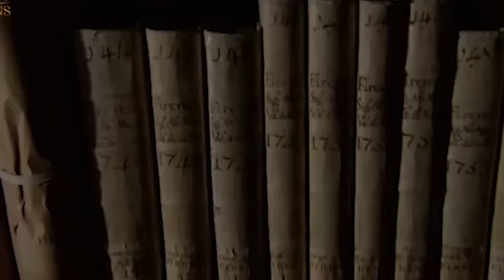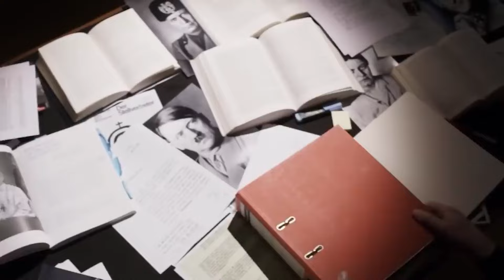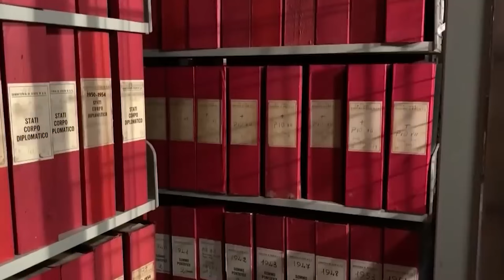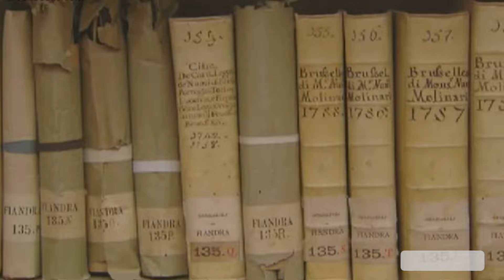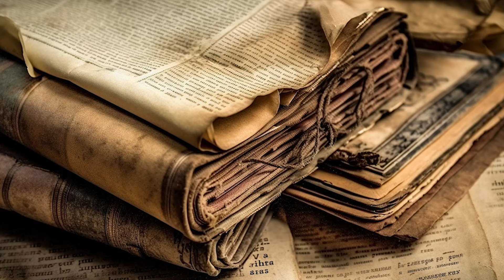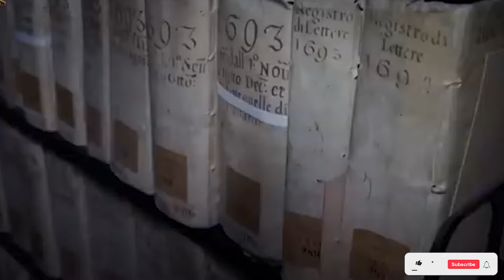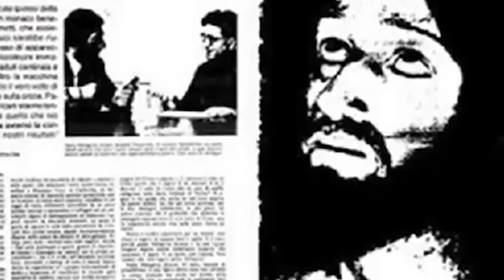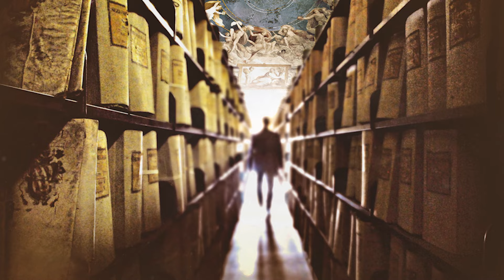Die dunkelsten Geheimnisse der seit Jahrhunderten vergrabenen vatikanischen Archive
Bist du bereit, die Geheimnisse des kleinsten Landes der Welt zu enthüllen? Der Vatikan, ein Ort voller Macht und Intrigen, verbirgt in seinen geheimen Archiven Schätze, die eine alternative Geschichte der Menschheit, geheime Mächte und apokalyptische Prophezeiungen offenbaren könnten. Gerüchte behaupten, dass der Vatikan sogar Kontakt zu außerirdischen Zivilisationen hatte und uralte Schriften besitzt, die die Welt für immer verändern könnten. Obwohl diese Archive streng bewacht und nur für ausgewählte Forscher zugänglich sind, ranken sich zahlreiche Theorien um ihren Inhalt, von der wahren Geschichte Jesu bis hin zu magischen Artefakten und düsteren Prophezeiungen. Erlebe eine Reise in die mysteriöse Welt des Vatikans, die voller Mythen und unerzählter Geschichten steckt. Was wird wohl noch alles verborgen gehalten?
Der Vatikan ist das kleinste Land der Welt, aber auch eines der geheimnisvollsten. Ein Land, in dem nur etwa 1000 Menschen leben und es kein einziges Krankenhaus gibt. Die Vatikanischen Museen, die Sixtinische Kapelle, die Stanzen des Raffael, der Petersdom und die atemberaubende Architektur eines der geschichtsträchtigsten Orte der Menschheitsgeschichte. Und doch ist das Interessanteste nicht, was an der Oberfläche liegt, sondern was darunter liegt.

Dort befinden sich die Geheimarchive an einem für normale Menschen unzugänglichen Ort. Die Archive des Vatikans sind erstaunlich. Sie sind ein wahres Labyrinth aus Korridoren und Stockwerken, voller Bücher, Schriftrollen und einzelner Blätter. Es wird geschätzt, dass, wenn der gesamte Inhalt des Archivs in einer geraden Linie angeordnet wäre, es über 80 Kilometer lang wäre. Alte Texte, verlorene Dokumente, Gegenstände, über zweihunderttausend Manuskripte und eine Menge anderer Dinge, die äußerst streng aufbewahrt werden.

Natürlich gibt es wie bei jedem anderen Geheimnis verschiedene Theorien über die Geheimarchive. Manche glauben, dass der Vatikan schon seit langem Kontakt mit intelligenten Zivilisationen außerhalb unseres Planeten hat und mit ihnen zusammenarbeitet. In den alten Archiven verbirgt sich eine etwas andere Geschichte. Eine Geschichte von geheimen Mächten, Gesellschaften und apokalyptischen Prophezeiungen.

Bereits im ersten Jahrhundert begann die katholische Kirche, ihre Aufzeichnungen zu machen, und als sie den ersten Päpsten anvertraut wurden, übernahmen sie die Verpflichtung und Verantwortung, sie überallhin mitzunehmen. Mit der Verbreitung der Religion und der raschen Anhäufung von Archiven war die Kirche gezwungen, sie irgendwo aufzubewahren, und entschied, dass dies die Heimat des Papstes sein sollte. Wenn also ein Papst stirbt, kann sein Nachfolger die Arbeit seiner Vorfahren fortführen.

1404 wurde der Vatikan angegriffen und Papst Innozenz VII. musste Rom verlassen, während mehr als 1.000 Jahre archivierter Geschichte wie gewöhnlicher Müll auf die Straße geworfen wurden. Aufgrund dieses und mehrerer anderer Fälle, in denen wichtige Dokumente verloren gingen, beschloss der Vatikan, alles an einem sicheren und gut bewachten Ort aufzubewahren.

Das Archiv existiert offiziell seit 1612, zur Zeit von Papst Paul V. Die ältesten Dokumente, die er sammeln konnte, stammen aus dem 8. Jahrhundert, so zumindest die offizielle Aussage, es ist sehr wahrscheinlich, dass es auch viel ältere Texte gibt. 1612 ordnete Papst Paul V. an, dass alle Archive der Kirche an einem Ort aufbewahrt werden sollten, direkt unter dem Vatikan, und seither trägt es offiziell den Namen: Arkeevum Secretum Apostolicum Vaticanum. Von da an hat es seinen Standort nicht mehr gewechselt. Das Archiv gleicht eher einer Festung und einem unterirdischen Bunker als einer Bibliothek. Es gibt nur einen Eingang, obwohl es auch daran Zweifel gibt.

Beginnen wir zunächst mit dem, was tatsächlich im Archiv des Vatikans aufbewahrt wird. Es ist voller historisch wertvoller Dokumente. Es gibt hier viele Briefe, die von verschiedenen Personen an den jeweiligen römischen Papst zu der Zeit geschrieben wurden:
Das Archiv bewahrt die offiziellen Erlasse der Päpste auf. Zum Beispiel das Dokument, mit dem der deutsche Ketzer Martin Luther aus der Kirche exkommuniziert wurde. Ein weiteres interessantes Edikt ist Inter Caetera – jenes, mit dem Papst Alexander VI. 1493 die damalige Welt in Einflusszonen zwischen Spanien und Portugal aufteilte (offensichtlich nichts Neues unter der Sonne – die UdSSR und die USA sind nicht die ersten, die die Welt aufteilen wollten).

2001 wurden die Archive der Tempelritter gefunden, nachdem sie viele Jahre lang verschollen waren. Eine lange, fast 60 Meter (!) lange Schriftrolle mit Einzelheiten über den Prozess von 1307 gegen die Tempelritter. Ende des 13. Jahrhunderts, als der Templerorden an der Macht war, als sie in ganz Europa waren, wurden sie wegen Verbrechen angeklagt, verurteilt, öffentlich verbrannt und getötet. Aber die Dokumente im Vatikan veränderten den Lauf der Geschichte der Templer und des Papstes zu dieser Zeit völlig.